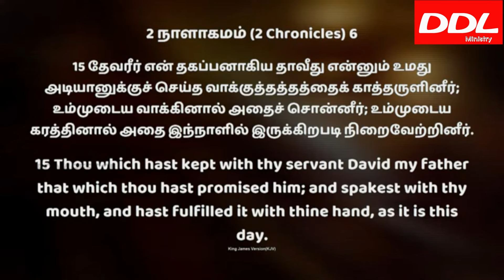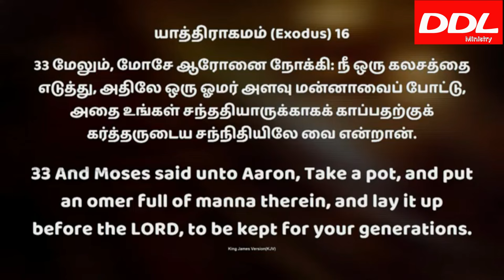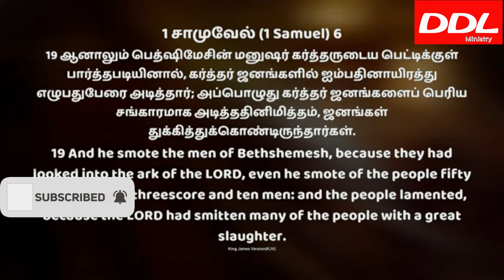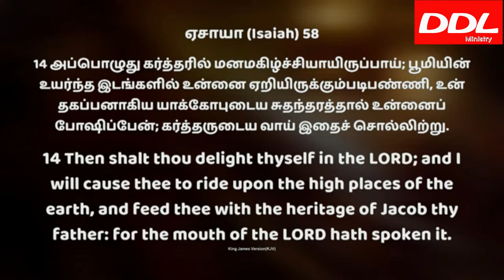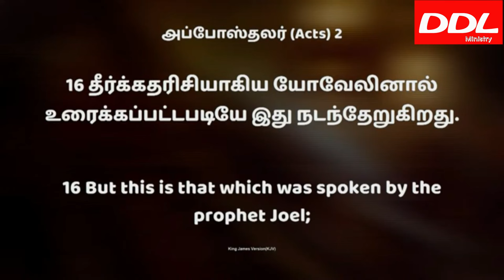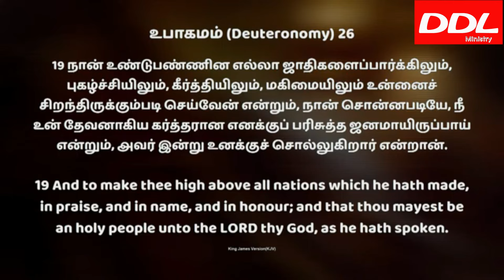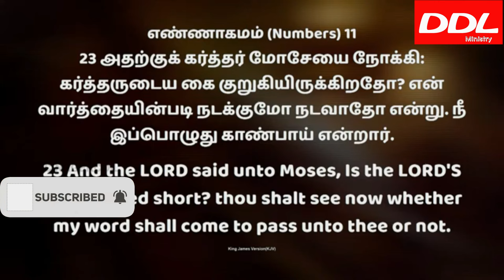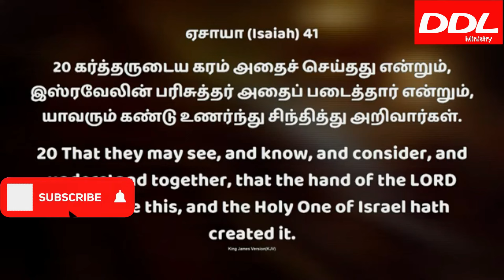வாக்குத்தத்தம் நிறைவேறும்| JOHNSAM JOYSON|DAVIDSAM JOYSON/Teachings from Bible/BENZ